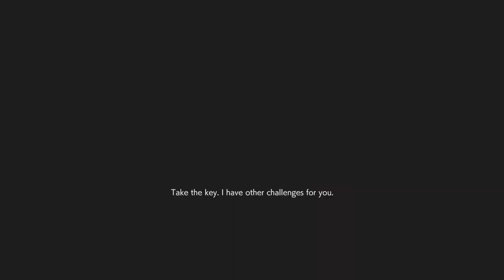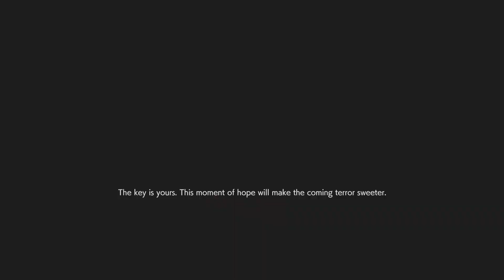Alex DeadFellas Tries Something New Against 2 High Ranking Teams in a Row! RESIDENT EVIL RESISTANCE